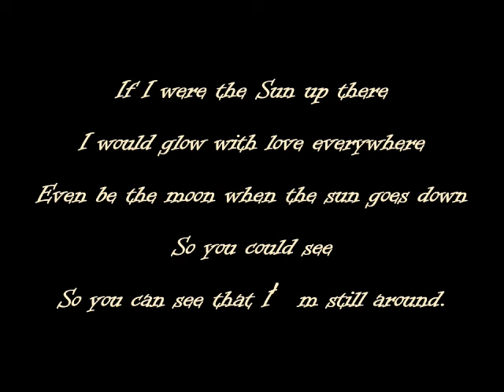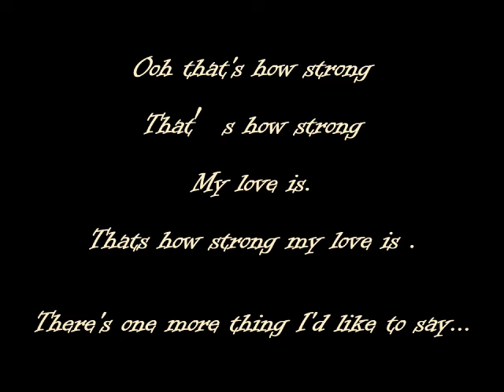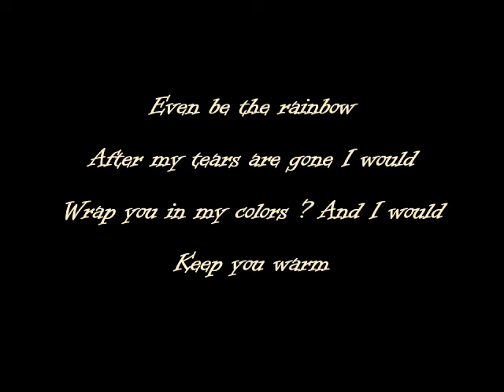That's how Strong My Love Is (Lyrics) - O.V.Wright With The Keys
"That's How Strong My Love Is" is O.V. Wright's duet song from Goldwax Records. (It is best known for being covered by Otis Redding.)